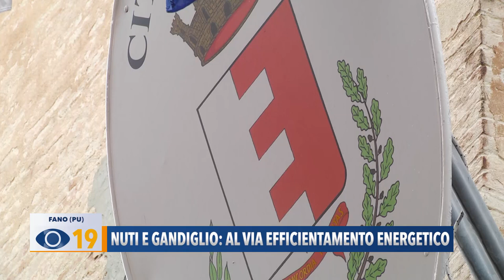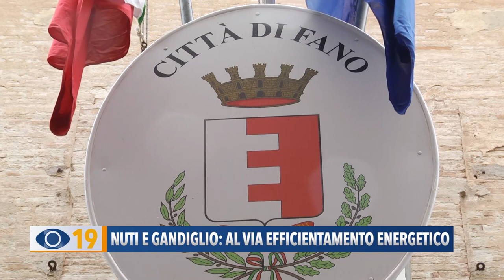Fano: efficientamento energetico negli Istituti Nuti e Gandiglio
310mila euro per l’efficientamento energetico delle scuole Nuti e Gandiglio. Il Comune di Fano ha vinto un bando del Ministero dell’ambiente. Lavori entro giugno per un risparmio in bolletta di 60mila euro.